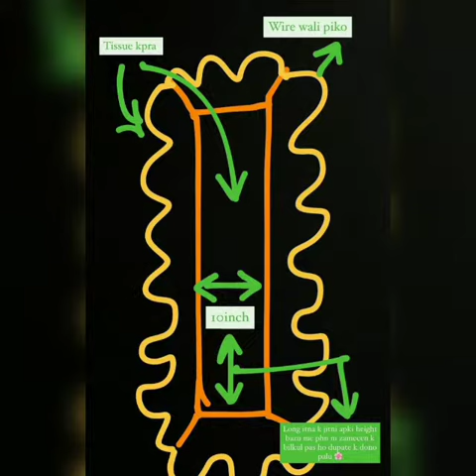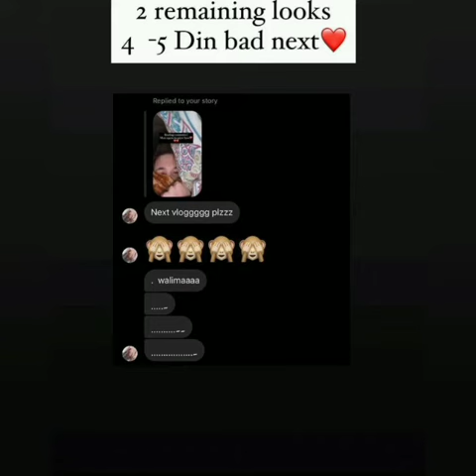Merium pervaiz Instagram short videos